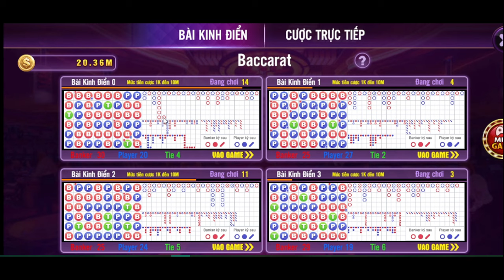Baccarat | link tải baccarat 2024 | Chia sẻ cách chơi baccarat húp lãi dễ dàng nhà cái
Như ở tiêu đề video , Tôi hướng dẫn cách bạn cách chơi baccarat sao cho hiệu quả ,
có thể kiếm được tiền từ các con game hiện nay như go88, sunwin , tdtc